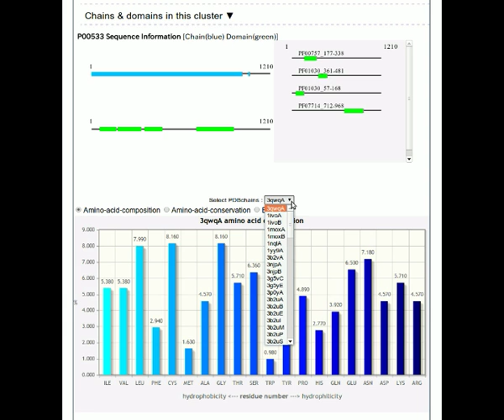PDBnet ( Cluster information page )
This page displays query protein cluster (shown in yellow) and the network of interacting clusters. White nodes represent protein clusters and orange nodes correspond to nucleic acids. Red edges represent 'hard links' (physical contacts within 5 angstrom). The protein clusters are represented by a UniProt ID. Detailed information can be displayed when cursor is placed on each node. Clicking each edge will display a link below the graph, and clicking the link leads to the "Domain information" page (see the later section) in another window. The next 1-D panel shows all the PDB chains (shown in blue) and Pfam domains (violet) involved in this query cluster (clicking on the blue or violet region on the left will display the list on the right). The next graph shows a plot of amino-acid composition, amino-acid conservation score, or B-factor of the query protein (P00533 in this example). The last tables show the detailed information about the PDB chains in the query cluster and the interacting clusters.

The drawing of network is done by Cytoscape Web.